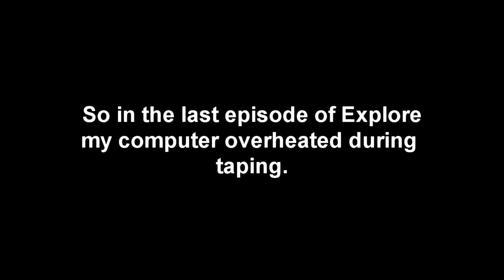Minecraft Adventures - Explore - Part 2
Today I play my copy of Minecraft Windows 10 Edition. Featuring commentary with my friend. Something happened during the making of this video, because my computer overheated. This is what happened after I cleaned it out